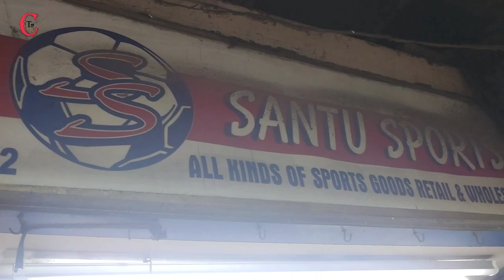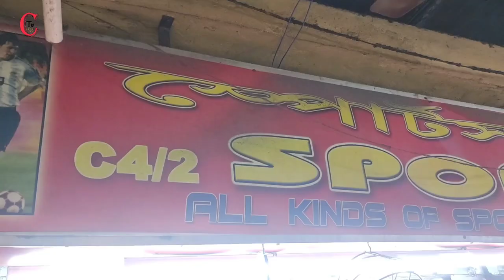Maidan Market Kolkata I Wholesale carrom market Kolkata I Wholesale sports market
Youtube search :
cheapest carrom board shop
wholesale carromboard market in Kolkatap
cheapest carromboard market

Wholesale sports market in Kolkata I Maidan Market I All Type of Carrom boards Collection

Instragram Link: 👉

WE BELIEVE IN SPREADING LOVE❤